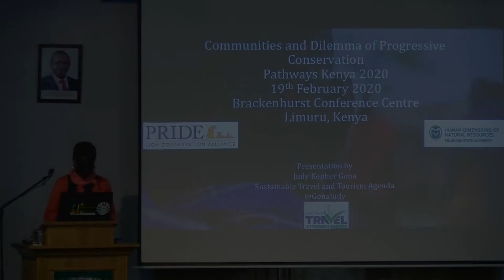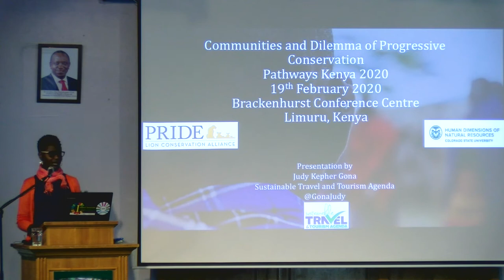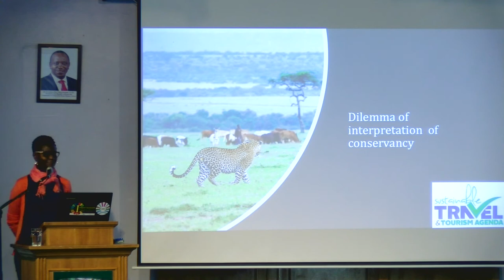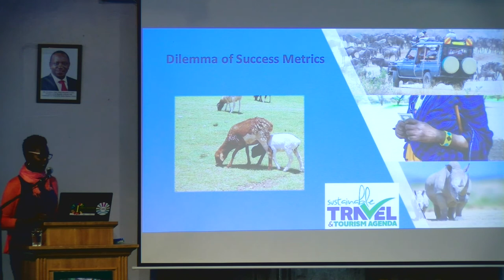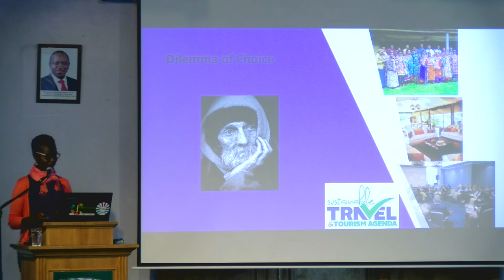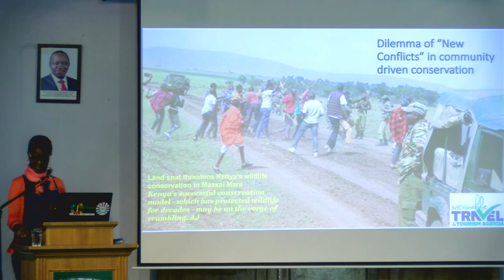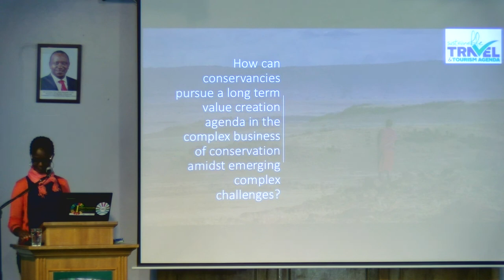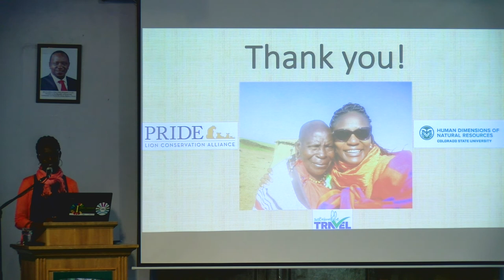Judy Kepher-Gona - Pathways Kenya 2020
Executive Director – Sustainable Travel & Tourism Agenda